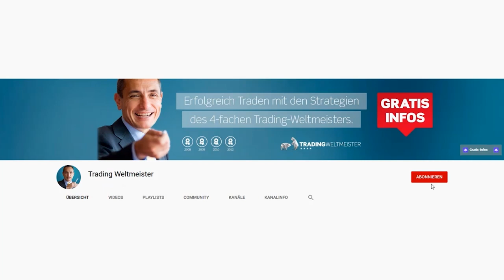Finanzielle Freiheit mit einer Trading-Strategie?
► Sichere Dir das kostenfreie E-Book „Erfolgreich traden – So geht‘s“ von Andrea Unger
► Willst Du traden wie ein Weltmeister? Schau Dir Andrea Ungers kostenfreies Online-Training an

Ist eine einzige Trading-Strategie wirklich ausreichend um als Trader an den Märkten zu bestehen? In diesem Video erkläre ich Euch, warum das richtige Mindset der entscheidende Faktor ist und wie wichtig Risikomanagement und Diversifizierung für den Trading-Erfolg sind.

Ich, Alexandros, bin ein Student des Trading-Weltmeisters Dr. Andrea Unger.

Bereits seit 1983 messen sich jährlich die besten Trader der Welt bei den „World Cup Trading Championships®”. Dr. Andrea Unger konnte als bislang einziger Trader die Weltmeisterschaft 4x gewinnen, davon sogar 3 Titel in Folge - was ebenfalls einmalig in der Geschichte ist. 2008 konnte er die “World Cup Championships of Futures Trading®” mit +672% Gewinn für sich entscheiden. Er konnte den Einsatz von 15.500 US-Dollar in nur 12 Monaten auf 119.600 US-Dollar mehr als ver-7-fachen! Daneben gewann er auch noch den renommierten „TopTrader Cup“ (60% Performance in 3 Monaten) und den „TCup“ (50% Performance in einem Monat).